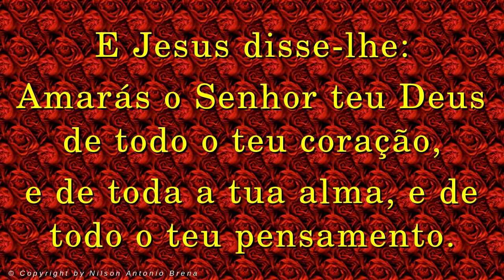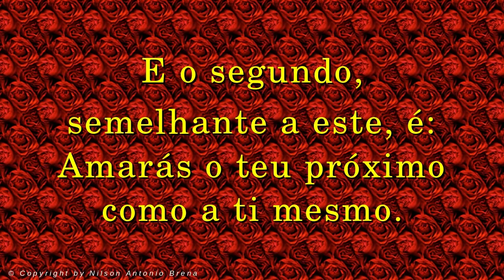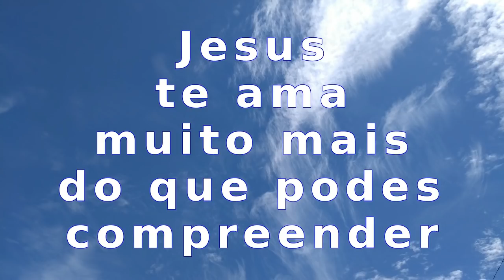Sinopse do Livro "A Santíssima Trindade e a Astrologia" - 17/11/2018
Veja a seguir os "links" para comprar nas livrarias:

Livraria Saraiva
E-book "A Santíssima Trindade e a Astrologia"

O livro "A Santissima Trindade e a Astrologia", em sua 2ª Edição revista e ampliada, traz explicações sobre a Santíssima Trindade, buscando a compreensão do significado do Pai, do Filho e do Espírito Santo. A obra fala de uma possível relação da Astrologia com a Santíssima Trindade. É apresentada a relação de cada um dos 12 signos astrológicos com seu respectivo aspecto da Santíssima Trindade. O livro oferece valiosos conhecimentos necessários à formação do caráter. Em formato eletrônico e-book, o livro pode ser lido em smartphone, tablet, computador, etc.

GRÁTIS - OUTROS LIVROS DO AUTOR EM PDF

Veja outros livros do autor, o Biólogo brasileiro Nilson Antonio Brena:

"Câncer: Sugestões de Pesquisas Científicas para sua Cura"

"Como Parar de Fumar: Dois Métodos para Abandonar o Cigarro"

"A Chuva Ácida e os seus Efeitos sobre as Florestas"

Estas obras podem ser baixadas GRÁTIS em formato PDF no "site" do autor:

LIVROS DO AUTOR À VENDA NAS LIVRARIAS

Os e-books também estão à venda nas livrarias, veja alguns "links" a seguir:

O Biólogo Nilson Antonio Brena profere PALESTRAS GRÁTIS em sua empresa, clube, sindicato, escola, faculdade, emissora de rádio, emissora de televisão, etc. Escolha um dos temas das palestras que o autor apresenta no YouTube, Facebook e outras redes sociais, ou sugira o tema desejado e Nilson Antonio Brena verificará a possibilidade de criar uma palestra com o assunto que você necessita.

GRÁTIS - PAPÉIS DE PAREDE PARA CELULAR